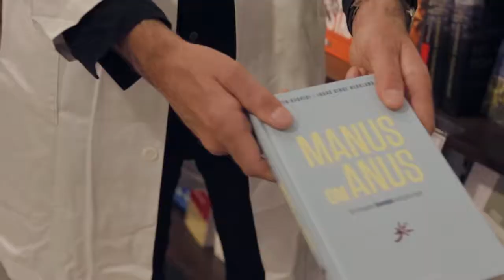Manus om anus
Boken «Manus om anus» belyser alt du vil vite, men ikke tør spørre om, når det gjelder kroppens (kanskje) viktigste organ.

Skrevet med snert og eleganse, tar denne boken oss med til kroppens mest tabubelagte område. Manus om anus er kunnskap og humor i skjønn forening.

Forfatterne er begge fastleger. Kaveh Rashidi er fast spaltist i Tidsskrift for Den norske legeforening og paneldeltaker i TV2-programmet Helsekontrollen.  Jonas Kinge Bergland er en av Norges fremste standup-komikere, blant annet som vinner av Komiprisen 2017.